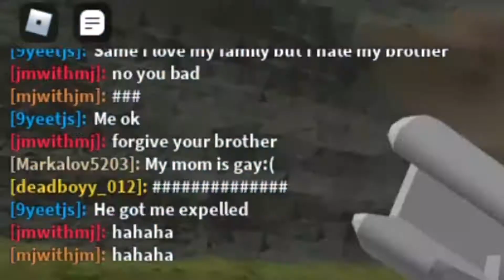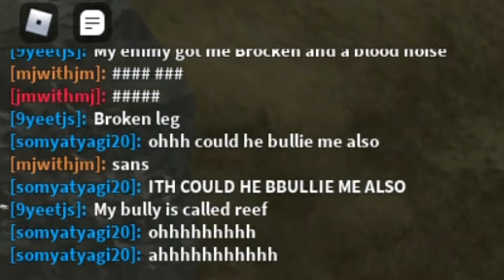ROBLOX vs Among Us | TryHarDS 2020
Indians play Roblox | Rabdi Consumers | #13

KoTa Simulator xDDD

Video recorded by : Psygod, Shreyash(rawat)

Thumbnail by : deadboy_012

I shall show no mercy to your small soul fore you have not shown mercy to the innocent who call this place called the Internet home and seek refuge inside to stay safe from vile creatures such as yourself. I have studied the art of Internet arguments for more time then your father figure has tried to acquire dairy products and have become the most powerful Internet surfer. I have traveled to many sites over the years surfing this free for all ruthless place called the Internet. I’ve trained to insult and to find weaknesses within the opponents at 4chan, I then moved to reddit to study the higher ups in the knowledge of the internet and to pick out a single spelling mistake with in about perfect paragraph, then trained to survive cringe by going through tiktok which I called the dark times they couldn’t handle me so the banned me for being to “mean” then came a second time almost that I’ve almost passed of cringe on the dark side of deviant art, then I’ve become a allies with the gamers on discord and and also for the people on Pinterest the mist boring site but it payed off to learn peace and creativity, went to facebook and destroyed most karens before being ran out by the minion memes but I came back a second time with sweet victory. And for all my training you have nothing to say so I advise you to leave.

ome useful info. if you're a parent/gf/bf       👇👇

IS YOUR CHILD/GUY/GIRL TALKING ABOUT COMMUNISM?
brb= better redistribute bread
lol= let's overthrow landlords
smh= seize means of production, hurry!
tbh= take back housing
stfu= support the factory union
tfw= tyranny-free workplaces
rofl= revolution's on for later?
idc= international democratic confederalism
btw= bourgeoisie trample workers

stay safe stay hydrated wear mask 🎭